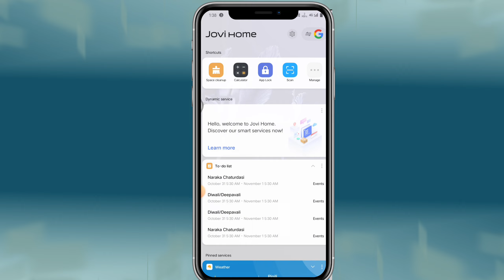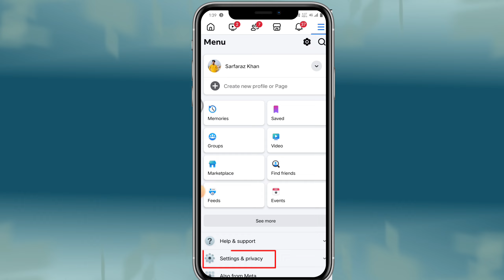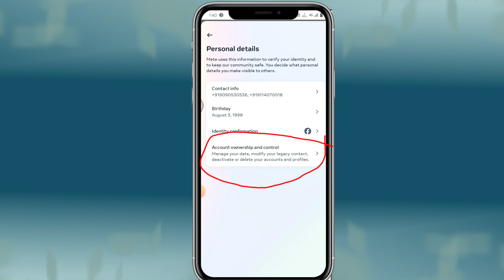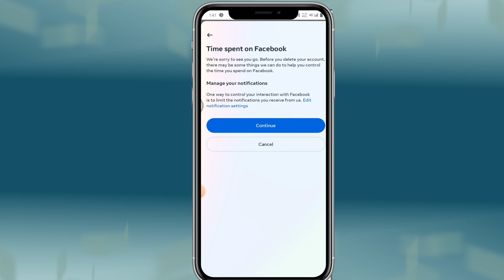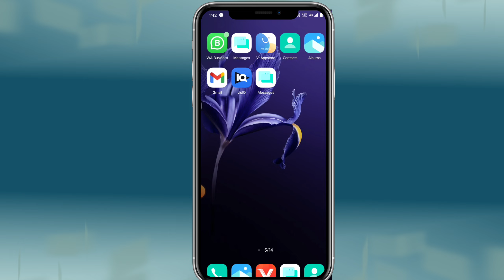facebook account delete kaise kare | how to delete facebook account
Your Querious  👇

facebook id delete kaise kare hamesha ke liye
facebook account delete kaise
delete facebook
fb id delete
delete fb account
facebook page kodelete kaise kare